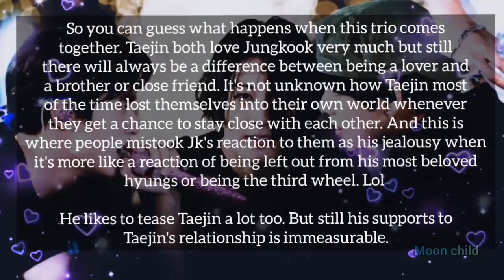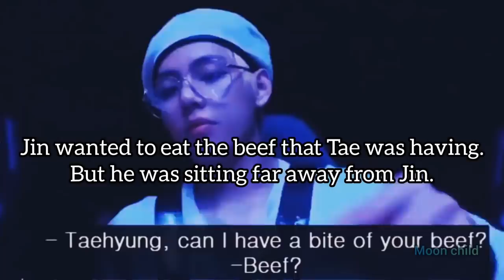Taejin [뷔진 ~ 태진]🐹💜🐯 X Jungkook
Hi guys, I hope you all are doing great.

So I came back again with a new video. As the title implies this video is about Taejin and Jungkook. How the youngest member of BTS most of the time becomes the third wheel whenever he stays beside Taejin. The video talks about this. Besides he supports and protects Taejin's relationship too. I tried to cover those parts too.

I hope you all like this video too.